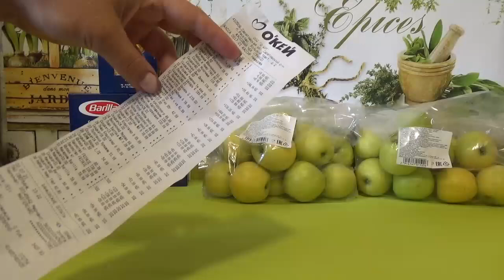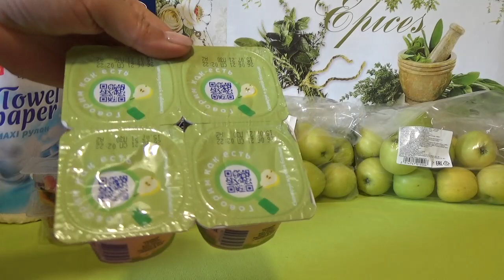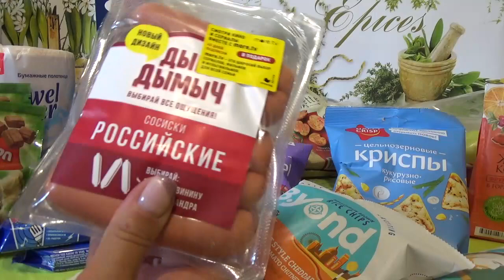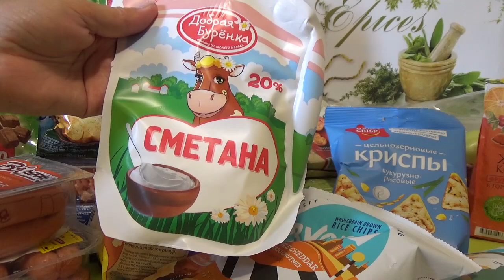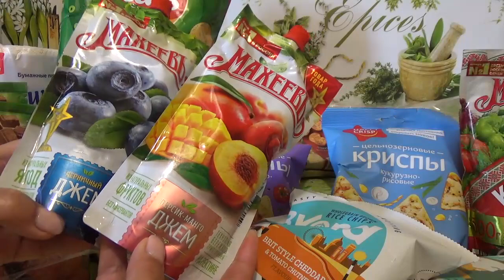О"КЕЙ // Обзор покупок. Всё самое не полезное.